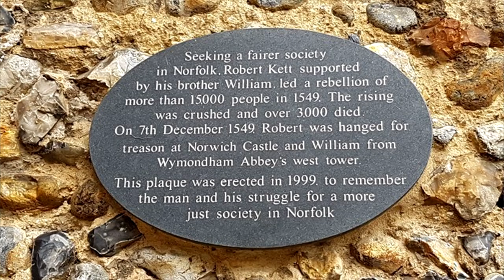Part 2 of My Local Hero Robert Kett and Kett's Rebellion on a Triumph Tiger 800XRx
This video is a departure from my usual upload. In the Facebook group Challenge Accepted (motovlog) HippoDrones challenged us to make a video about your local Hero. This is part two of my video about Robert Kett and the Kett's Rebellion. This episode completes the story of how Kett conquered the city, but finally met his end.

Este vídeo é um desvio do meu upload normal. No grupo do Facebook Desafio Aceito (motovlog) HippoDrones nos desafiou a fazer um vídeo sobre o seu herói local. Esta é a segunda parte do meu vídeo sobre Robert Kett e a Rebelião de Kett. Este episódio completa a história de como Kett conquistou a cidade, mas finalmente encontrou seu fim.

このビデオは私の通常のアップロードからの出発です。Facebookグループのチャレンジが受け入れられました（motovlog） HippoDronesはあなたの地元のヒーローについてのビデオを作るように私たちに挑戦しました。これは、Robert KettとKett's Rebellionに関する私のビデオの第2部です。このエピソードは、Kettが街をどのように征服したかについての話を終わらせましたが、ついに終わりました。

Bike Triumph Tiger 800 XRx
Cameras: Sony HDR AS200V,  SJCAM SJ5000x Elite. Kodak SP360